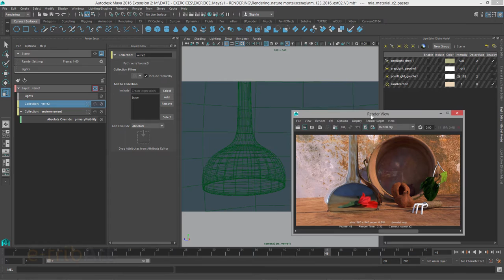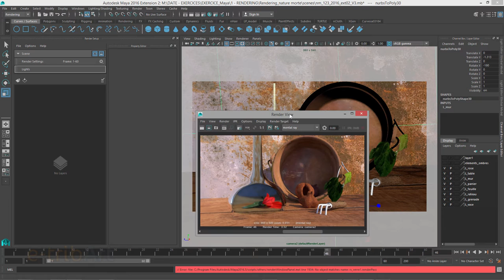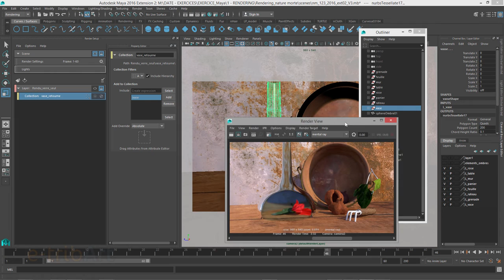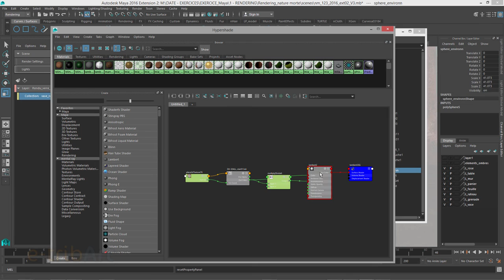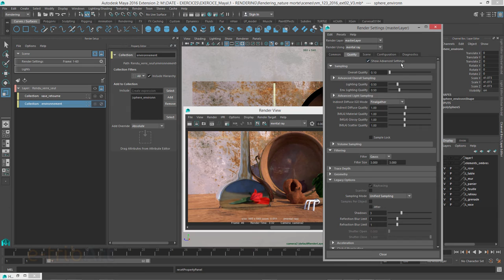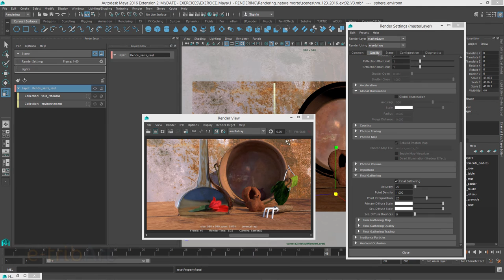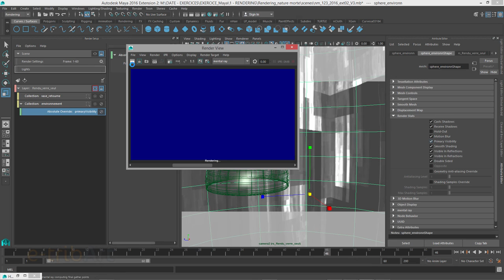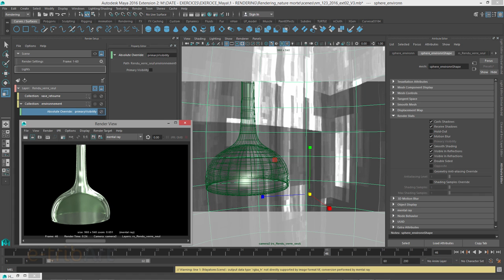Tuto du Jeudi : Maya - Rendering - render settings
Dans ce tuto vidéo du jeudi, nous allons regarder les dernières caractéristiques, fonctionnalités et modifications d'interface de la nouvelle version de Maya : Extension 2. Notamment le nouveau système de rendering qui va remplacer le render layer, sur lequel on va pouvoir faire le même travail : sélectionner, isoler des objets et faire leur rendu. Ici, travaillons sur un verre en l'isolant du reste de la scène.